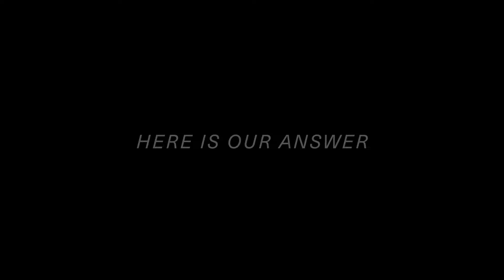The KDR2+ Tire for Dakar Rally | BFGoodrich Canada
Extreme conditions call for an extreme solution. Discover the new BFGoodrich All-Terrain T/A KDR2+ tire, designed to tame Latin American terrains.

- Made for both two-wheel and four-wheel drive
- Improved grip
- Better isolation for greater driving comfort
- Enhanced robustness

We're ready to conquer the Dakar Rally!